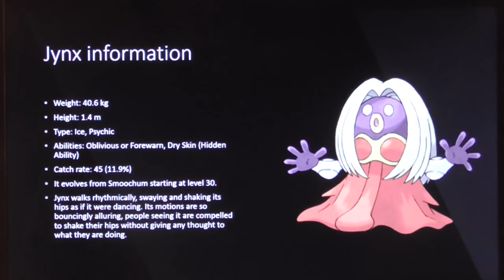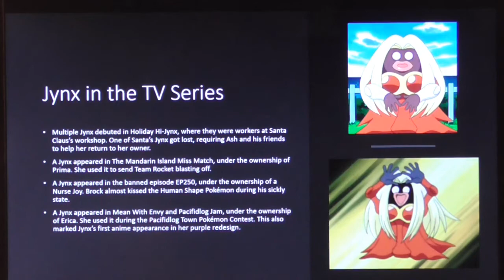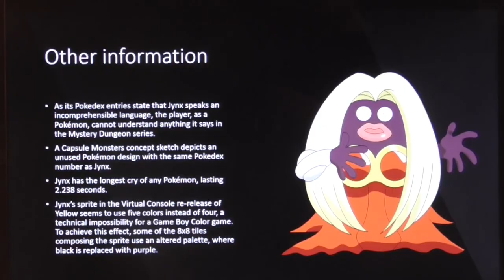Pokemon Smoochum and Jynx: A Factual Dictionary Part 2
In this video I showcase some interesting facts about Jynx.